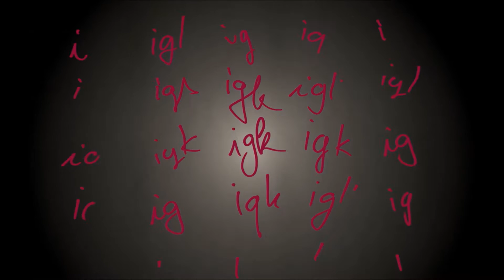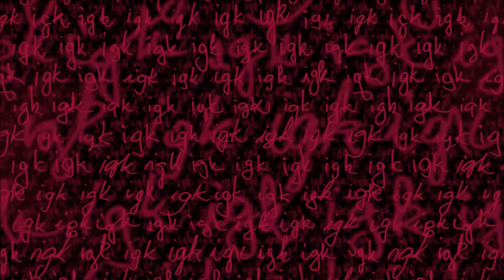Ludwig van Beethoven: 9. Sinfonie in d-Moll op. 125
Ode an die Freude
maestro Dmitrij Kitajenko, conductor
Martina Zadro, soprano
Dubravka Šeparović Mušović, mezzo-soprano
Tomislav Mužek, tenor
Luciano Batinić, bass
Zagreb Philharmonic Orchestra
Academic choir Ivan Goran Kovačić

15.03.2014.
Vatroslav Lisinski Concert Hall, Zagreb